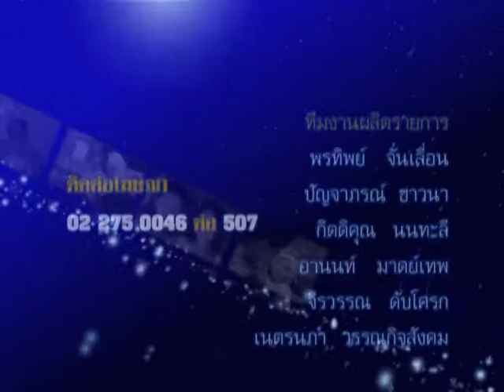รายการชีวิต พิชิตดวง |12/05/58| EP 4/4